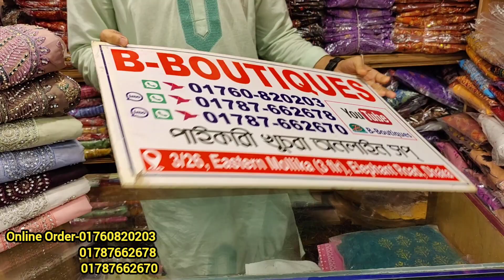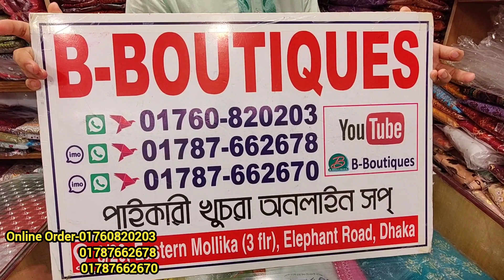সরাসরি পাইকারি দোকান থেকে গারারা পার্টি থ্রি পিস কিনুন/Gorgeous garara dress and party three piece